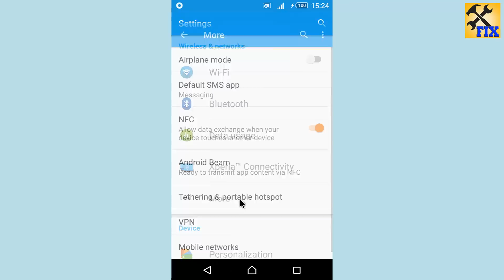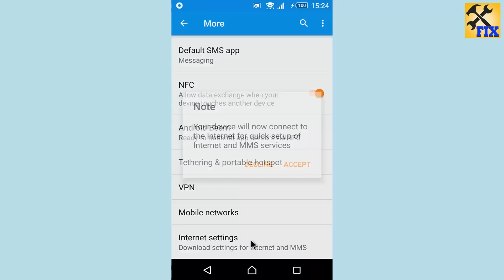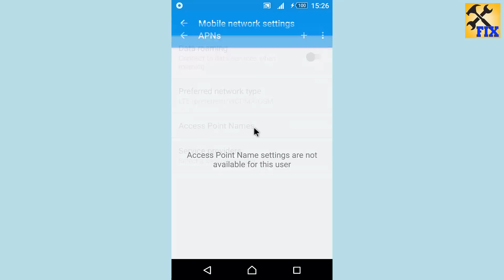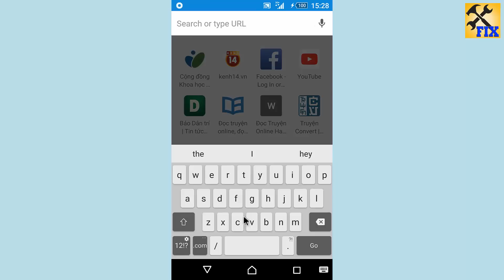How to activate 3G, 4G on any Android phone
This video will help people to activate 3G or 4G services on their Android Operating system Phones